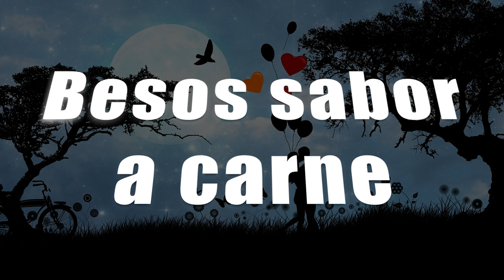¿A QUÉ SABEN LOS BESOS? | Juan Carlos Rivera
Un divertido podcast donde Juan Carlos, Don Pedro, Angela Fonte y David están hablando de ¿a qué saben los besos?, ¿Cuántas veces al besar a alguien te llevas tremendas sorpresas?

Disfruta los mejores video podcast en español